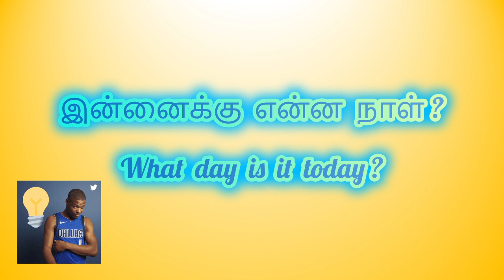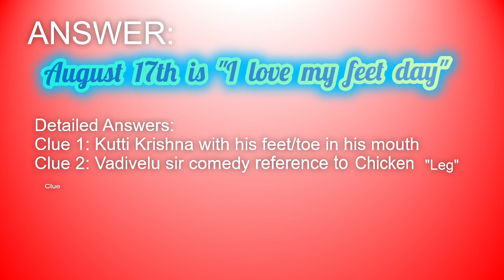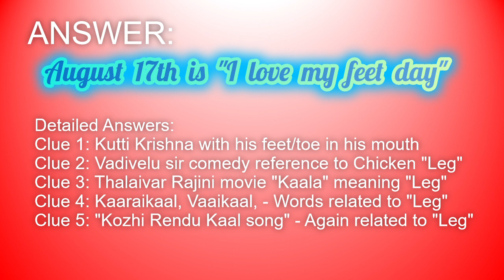இன்னைக்கு என்ன நாள் ? / What day is it today ? – August 2019 – Part 2 (It is NOT Krishna Jayanthi)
இன்னைக்கு என்ன நாள் ?
What day is it today ? – August 2019 – Part 2
(No !! – It is not Krishna Jayanthi)